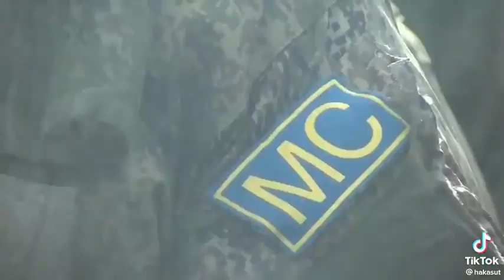Ես մի անգամ չտեսա, չլսեցի, որ Ղարաբաղի ժողովուրդը ասեր․ «Շնորհակալ եմ ․․․ հայ զինվորի մայր, հայր» 😔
Վարդան Ղուկասյանի դիպուկ խոսքերը Ղարաբաղի ու ղարաբաղցիների մասին․ «Ես մի անգամ չլսա, չտեսա, որ Ղարաբաղի ժողովուրդը ասեր՝ շնորհակալ եմ հայ զինվորից😔, շնորհակալ եմ, Հայաստա՛ն😔, շնորհակալ եմ, հայ զինվորի մա՛յր, հա՛յր😔․․․ Հայ զինվորը որ անցնում ա բաղերի մոտով, մի հատ տանձ ա պոկում, վազում են ռազմական ոստիկանություն, գործ են տալի😔, ասում են՝ զինվորը տանձ ա պոկել, հայ զինվորի վրա սիգարետը՝ հարյուր դրամանոց, վաճառում են երկու, երեք հարյուր դրամով😔․․․ Մարդ չի կարող լինի էդքան ապերախտ😔»։